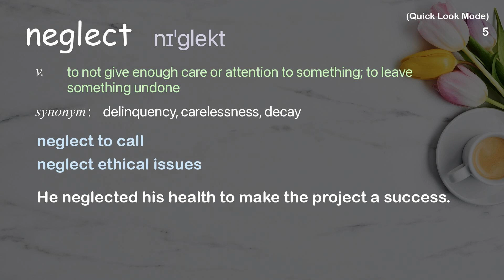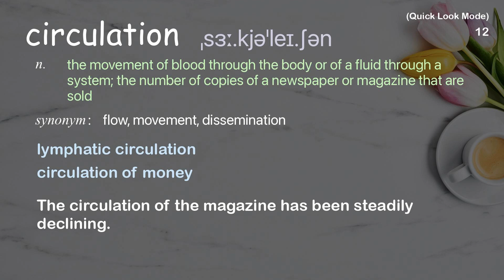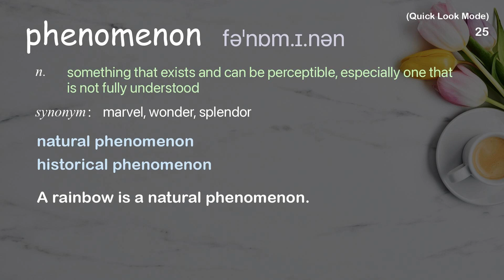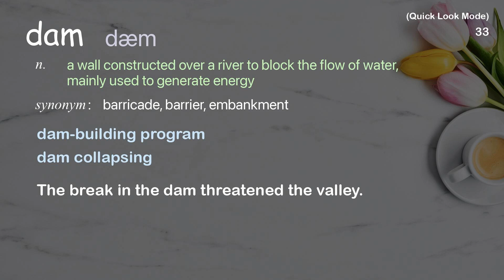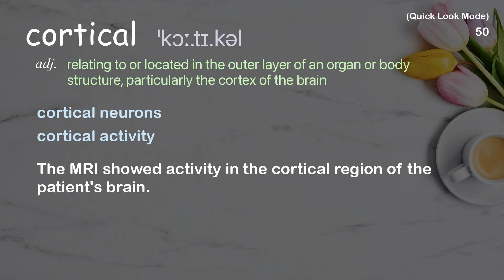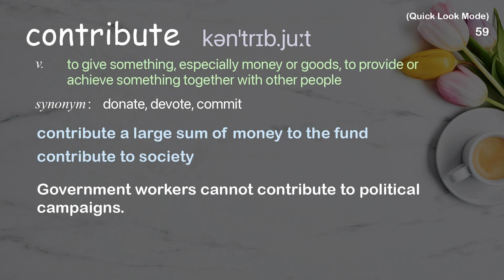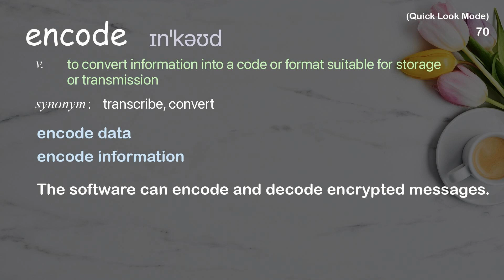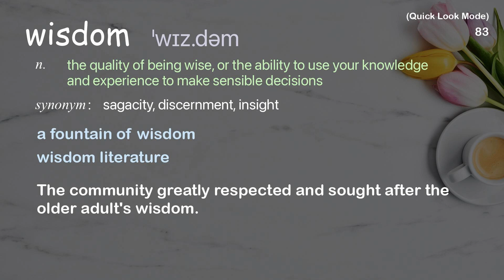87 Academic Words Quick Look Ref from "Shai Marcu: The benefits of a good night's sleep | TED Talk"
■PLEASE NOTE

■Reference Source
Shai Marcu: The benefits of a good night's sleep | TED Talk